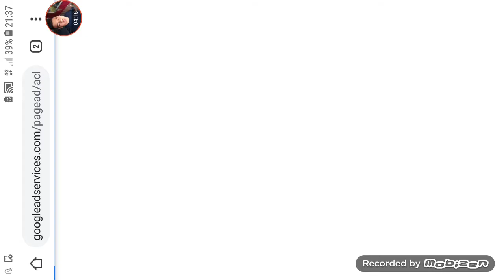14 mai 2020